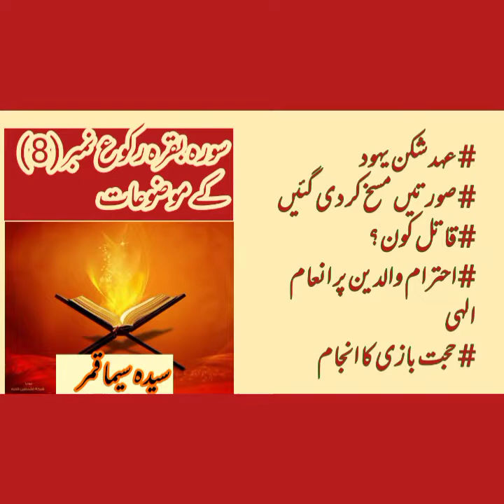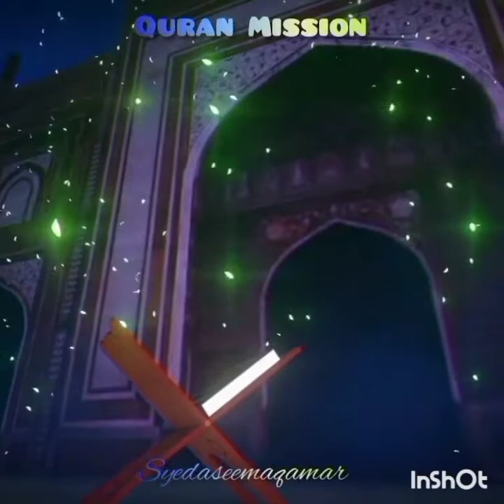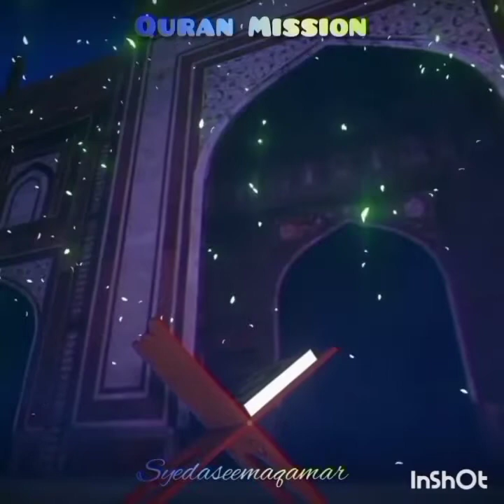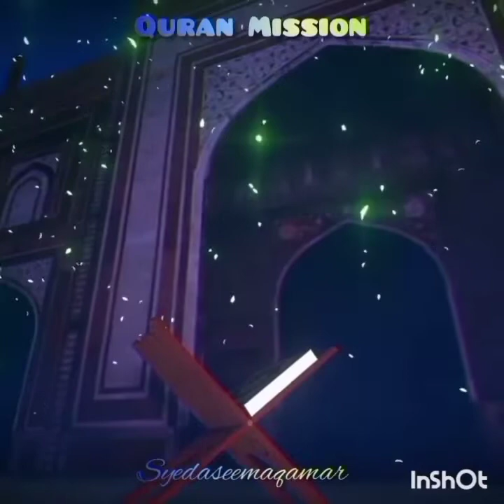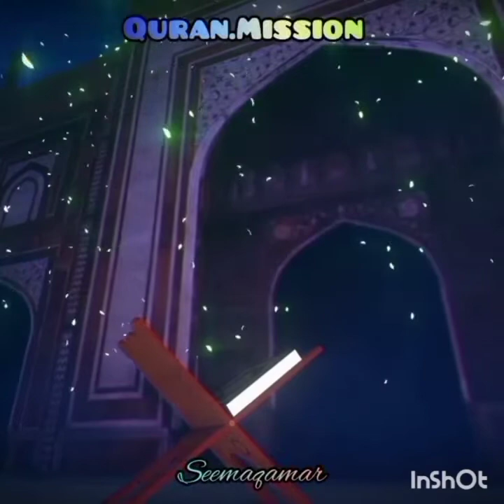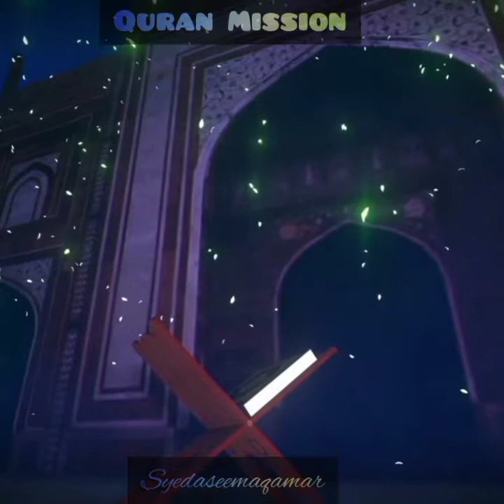Quran Mission ,Lecture (24)Sura Baqra Rku (8)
Quran prho ,Quran smjo ur Quran pr Aml kro .